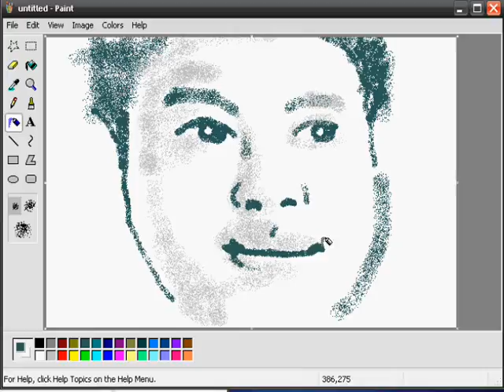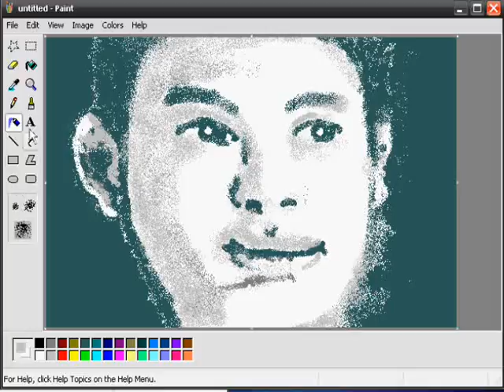GIBO artwork!!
my gibo artwork using mouse and MS paint!!
DAPAT GIBO!!
SULONG GIBO!!
SULONG GREENIES!!